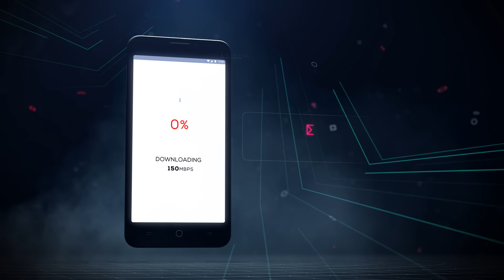Yureka Plus Product Video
The Zeus of Phones, Better than Before!